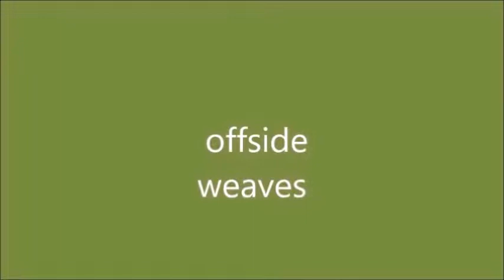Lesson1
Lesson 1 Weave Proofing- Border